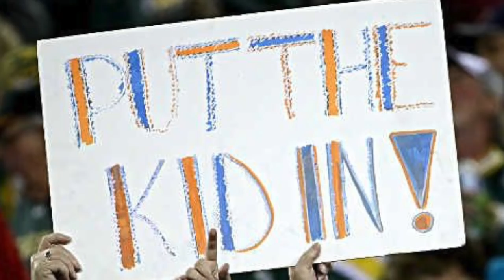Let Him Throw - The Ballad of Mitch Trubisky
All music credit to Danny Parkins and Matt Spiegel of Spiegel and Parkins on 670theScore AM radio in Chicago. They wrote the song.

I edited the video to the music. Bear Down baby!